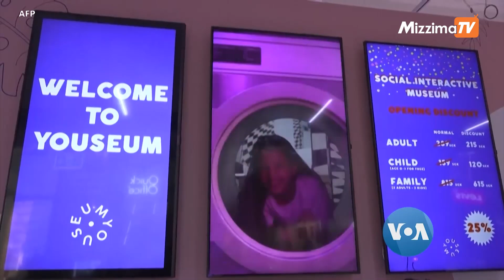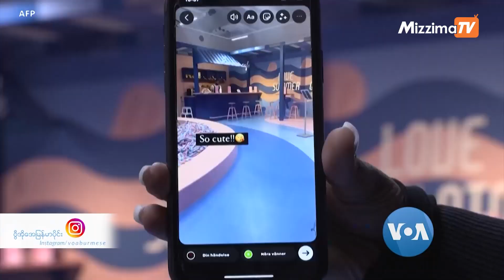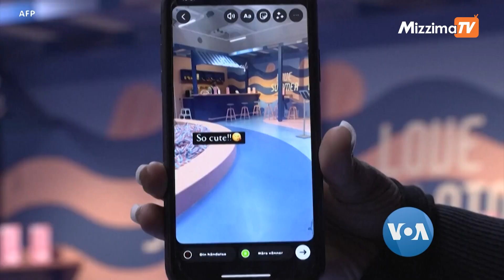ပုံလှလှရိုက်နိုင်မယ့် ဆွီဒင်က Youseum “ကမ္ဘာတလွှား ခရီးသွား” | VOA on Mizzima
လူမှုကွန်ရက်ပေါ်မှာ လူအများစိတ်ဝင်စားမှုရအောင် ဖမ်းစားနိုင်တဲ့ဓါတ်ပုံ၊ ဗီဒီယို ရိုက်နိုင်အောင် သီးသန့်လုပ်ပေးထားတဲ့ ပြတိုက်တခု ဆွီဒင်နိုင်ငံမှာ ရှိပါတယ်။ စွဲဆောင်မှုရှိတဲ့နောက်ခံတွေ အရောင်တွေနဲ့ ပြခန်းတိုင်းကို Youseum က ဖန်တီးထားတာပါ။ ကမ္ဘာတလွှား ခရီးသွားအစီအစဉ်မှာ မစုမြတ်မွန် တင်ဆက်ထားပါတယ်။